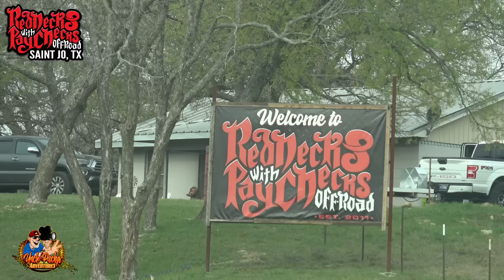NEW BOUNTY HOLE at Rednecks with Paychecks - March 2024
The back 40 is open and several of the events had moved to this new location.  The double bounty hole with head to head racing was something to see.  It started a little slow but developed into some awesome racing.

for all the latest event information and ofroad products

Sloppy Jones Music: Intro - "Get Loose"